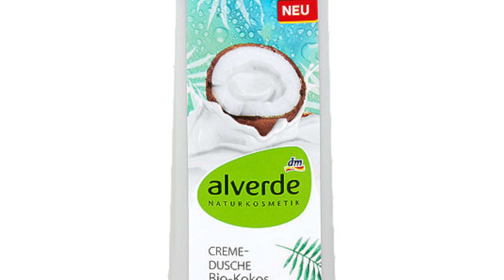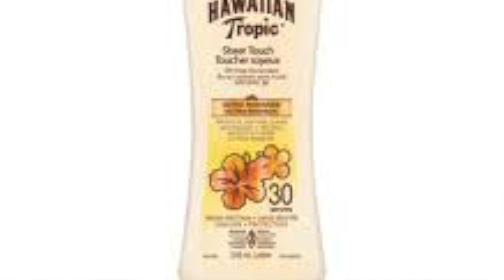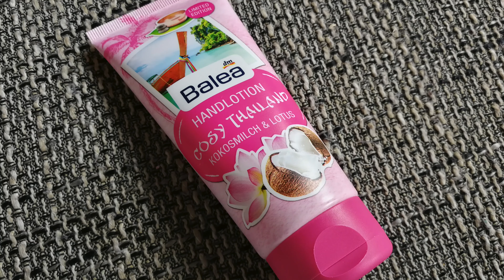MEGA GEWINNSPIEL!! - Unboxing dm Get The Glow Box Coco!!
heute habe ich wieder ein etwas anderes Unboxing für euch.
Schaut auf jedenfall in meinem Video vorbei, da es dieses Mal auch ein Gewinnspiel gibt! 😍
Ich packe in den nächsten zwei Wochen alle vier Flow Boxen mit euch aus und habe bei jedem Video eine Überraschung für euch.
Nur für euch zu Ostern, werde ich in den nächsten 4 Videos jeweils eine Box verlosen.
Wenn ihr Lust habt mit teil zu nehmen, dann schaut einfach im Video rein und beachtet die Teilnahme Bedingungen.
Ich habe die Box super gefunden, es waren wirklich einige mega interessante Produkte in der Box.
Wenn ihr Wissen wollt was sich in der Box befindet und warum ich sie so gut finde, dann schaut einfach in meinem Video vorbei. 😊

Teilnahmebedingungen:

- Gebt dem Video ein fettes Like! ;)
- Hinterlasst mir einen lieben Kommentar in dem ihr mir die Video
Frage beantwortet und den Coconut verwendet 😊
- Die Verlosung beginnt am 17.04.19 und endet am 08.05.19
- Der Gewinner wird hier auf Youtube  am 15.05.19  bekanntgegeben.
  Österreich.

Dann wünsche ich euch viel Spaß beim schauen meines Videos, und natürlich viel Glück! 😊❤️

!! ACHTUNG !!

Preis: 10,00 €

Preis: 1,45 €

Preis: 7,75 €

Preis: 0,95 €

Preis: 0,85 €

Preis: 7,95 €

Eos Limited Edition - Pink Coconut:

Gibt es so nicht zu kaufen

Preis: 5,95 €